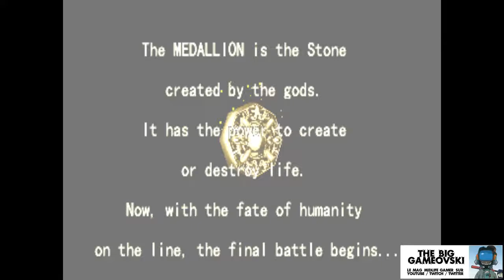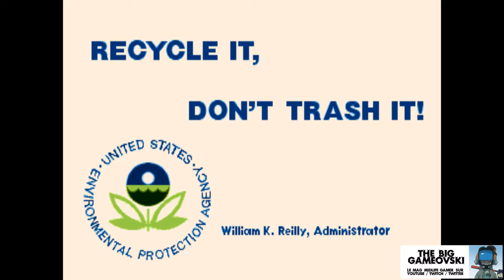Giga Wing - du shmup en contre... TBG954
Pas le premier mais sûrement un des mieux foutus pour le gérer, Giga Wing est un shmup qui aura marqué les mémoires pour son gameplay en contres. A la fois simple mais délicate à manier, cette gestion des tirs insuffle un peu de renouveau dans le genre.